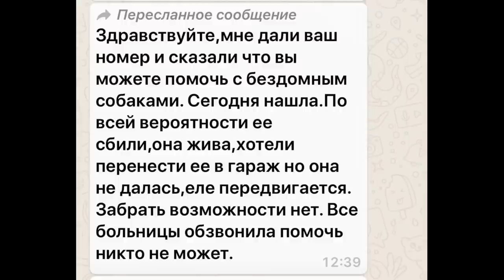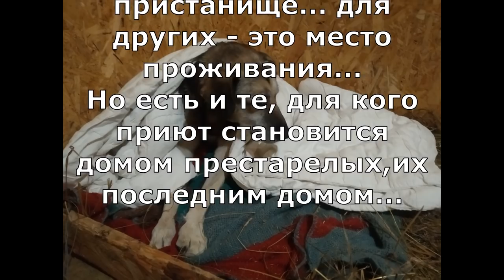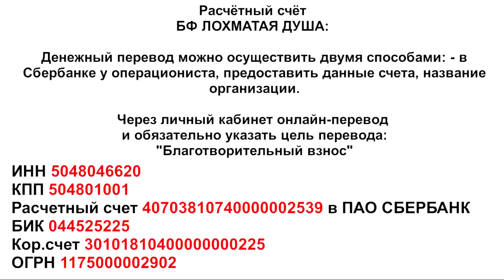Что мы искали? И вот что нашли..._Where have mercu and compassion gone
Друзья! Мы всегда стараемся прийти на помощь, но иногда случаются и такие ситуации.. Мы искали одно...а нашли совсем другое!

Голодные телефоны:
Билайн: 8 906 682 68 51
Билайн: 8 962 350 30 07
Теле2:  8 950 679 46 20

Банковские Карты:
Alfabank: 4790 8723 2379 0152
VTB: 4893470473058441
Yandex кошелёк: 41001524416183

Our bank cards:
Visa Classic: 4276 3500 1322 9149
MasterCard: 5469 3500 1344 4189
Beneficiary of payment: Valenina Silich
Получатель платежа: Valentina Silich

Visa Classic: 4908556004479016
Beneficiary of payment: Valeriia Utkina
Получатель платежа: Valeriia Utkina